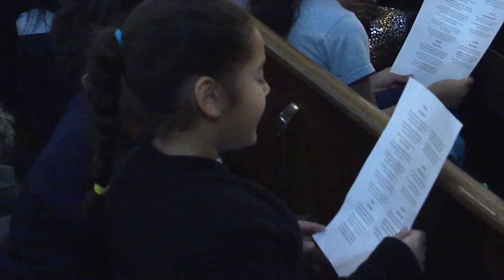For Thanksgiving, Salve Regina Students Give to Others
Currents correspondent Katie Breidenbach reports from St. Michael-St. Malachy Church in East New York, where the students of Salve Regina Academy participate in a Thanksgiving Mass.